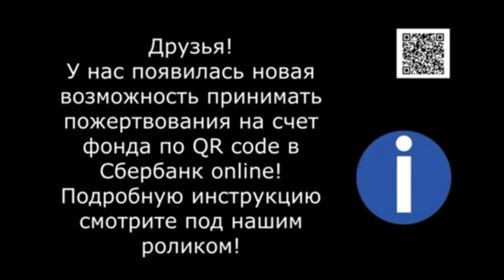Как жить без кошек? Приветы от котиков.Greetings from cats.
Visa Сбер: 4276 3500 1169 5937
Visa Сбер: 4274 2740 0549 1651
Visa Classic: 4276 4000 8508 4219
Альфа-банк: 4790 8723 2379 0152
Тиньков: 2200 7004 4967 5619